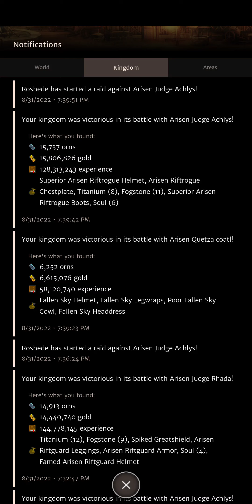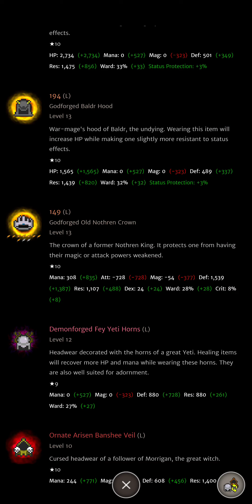Orna RPG ~ Heretic vs Arisen Judges ~ Riftfall item showcase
the new event is here with some new items for some of the classes